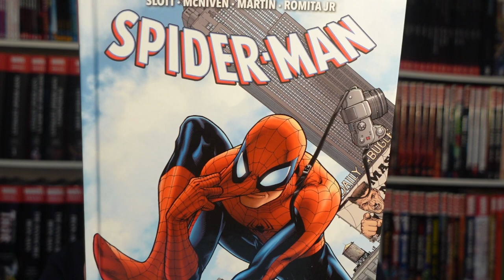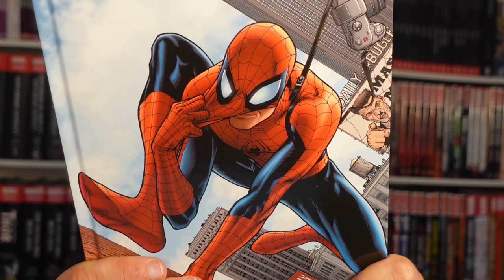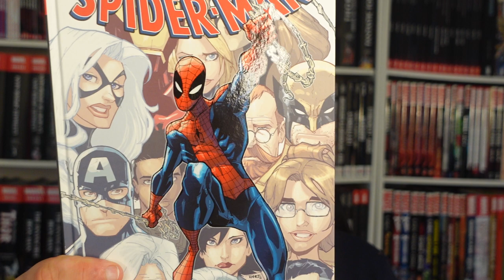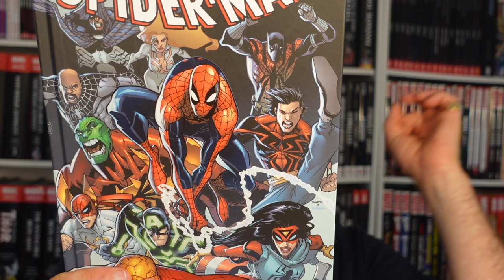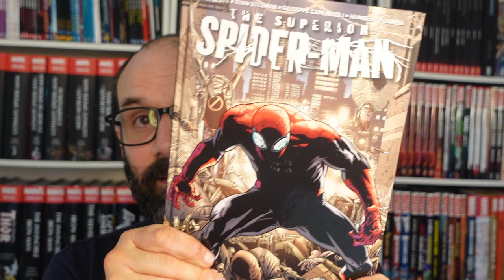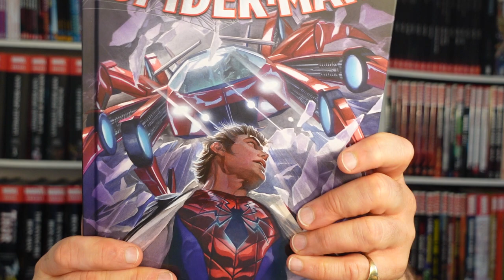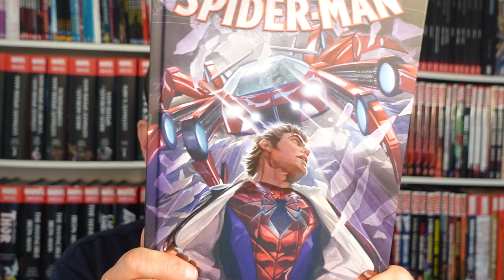Guide de Lecture : Spider-Man par Dan Slott en Deluxe !